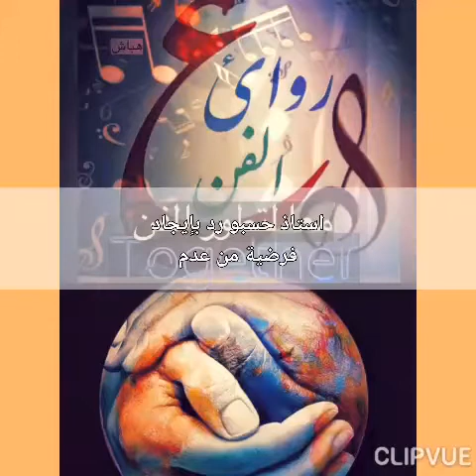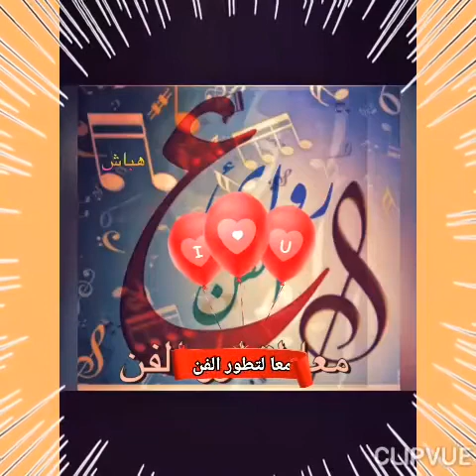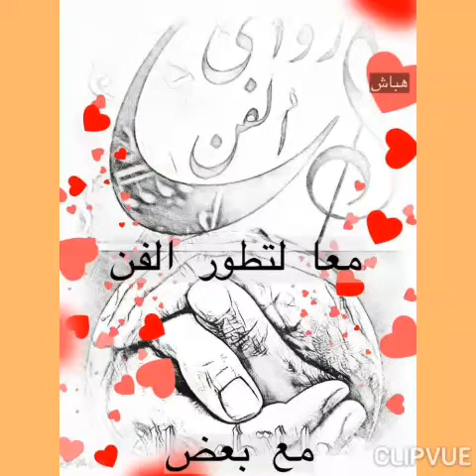الاستاذ / حسبو النور والحديث عن رائعه الشيخ محمد ود الرضي — احرموني ولا تحرموني